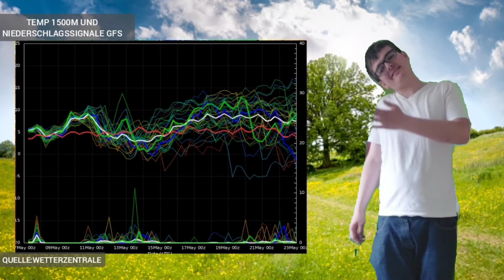Erst bis zu 28 Grad am Dienstag ! Ab Mittwoch neue Schauer und Gewitter möglich!